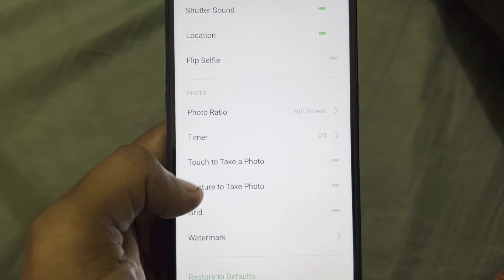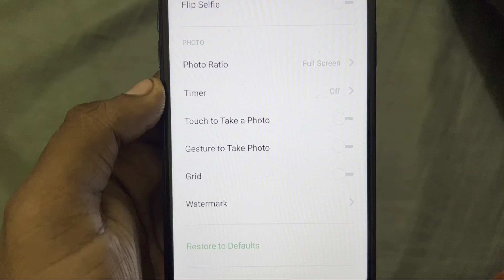How To Enable Grid Camera Settings in OPPO A11k & Others Phones